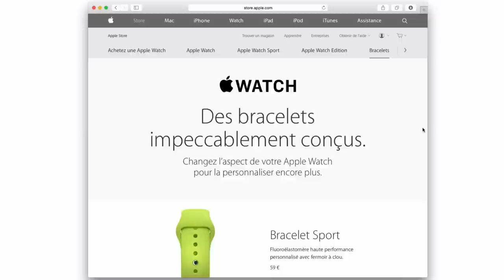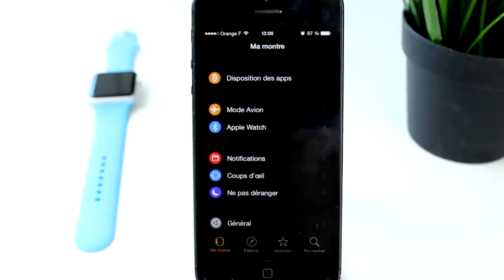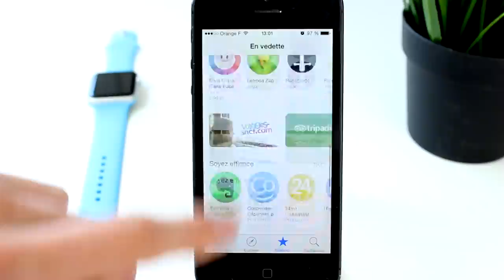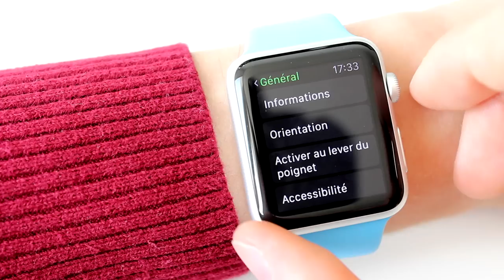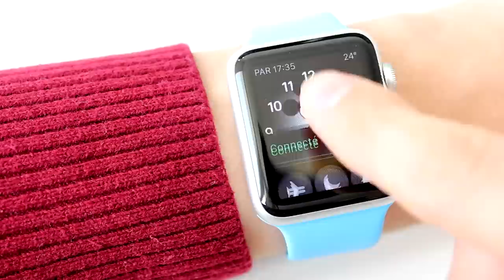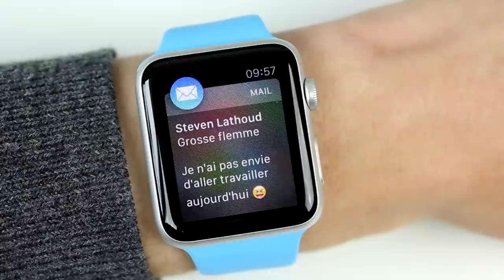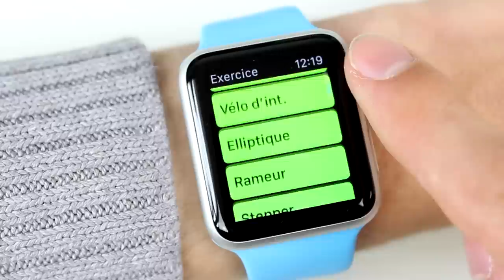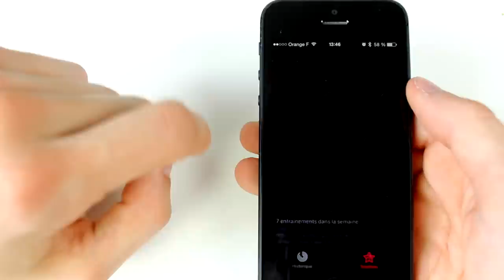Apple Watch : Le test complet et mon avis général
Voici le test détaillé des fonctionnalités de l'Apple Watch et mon avis sur la montre connectée d'Apple. Ses points forts et points faibles. Faut-il l'acheter ?